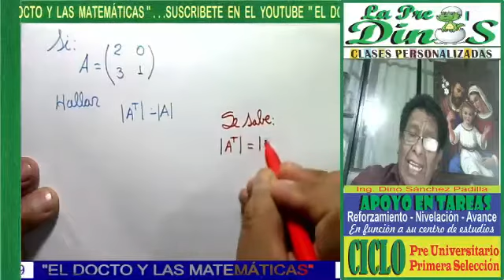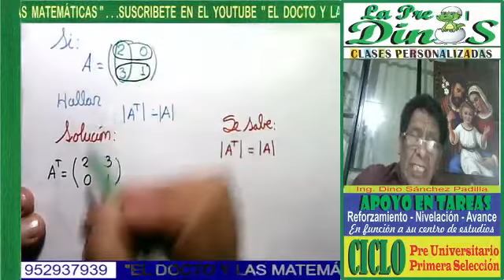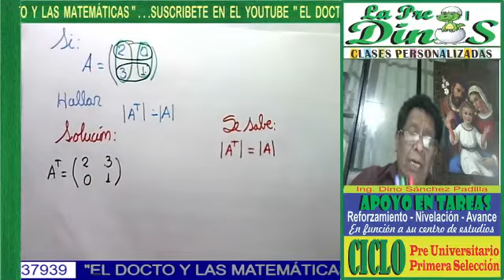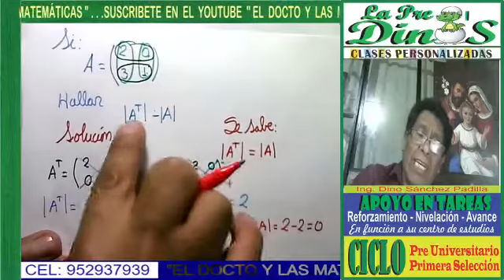MATRICES Y DETERMINANTES 22